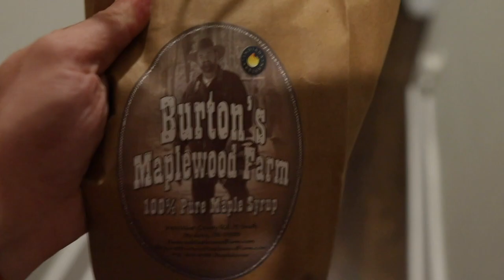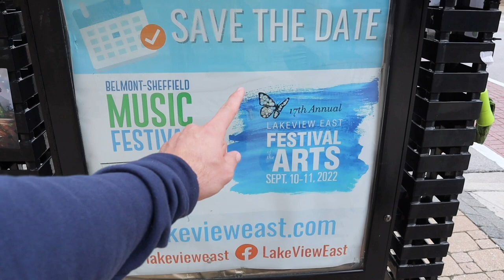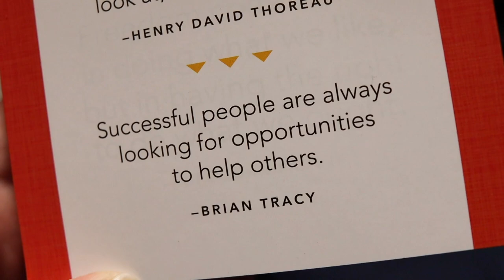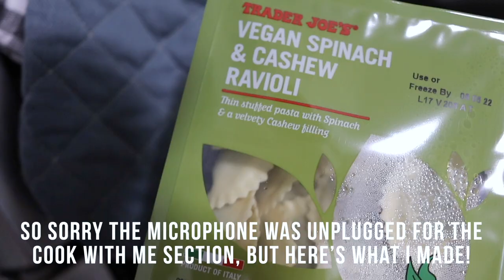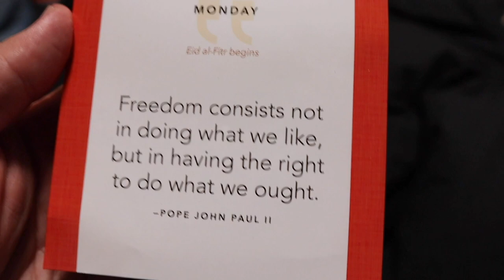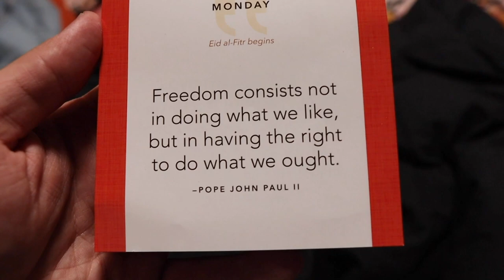We Love a Good Last Hurrah! | Subpar Fun & Baby Ready Apartment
Our Sunday begins with waffles! The perfect breakfast for our last hurrah. Peter and James go out on an adventure, but are met with road blocks everywhere they go. They have subpar fun and donuts. Ha! We really don't do much the rest of the day besides research a new camera lens and eat frozen pizza. You've gotta watch "The Secret Life of Walter Mitty" if you haven't already. Monday is full of nesting! This apartment is baby ready. But is Jamesie?